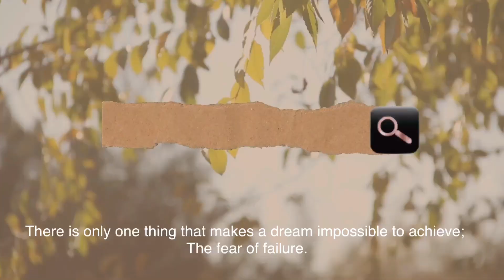BRGY. FIESTA |PAANO ANG SELEBRASYON NGAYONG PANDEMIC |Simpleng salo-salo sa probinsya || Simply Juby